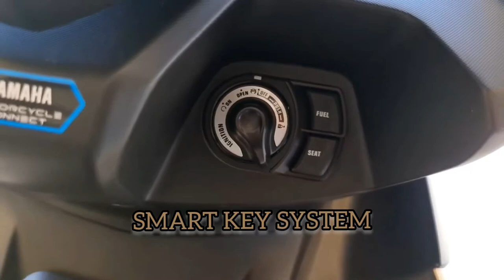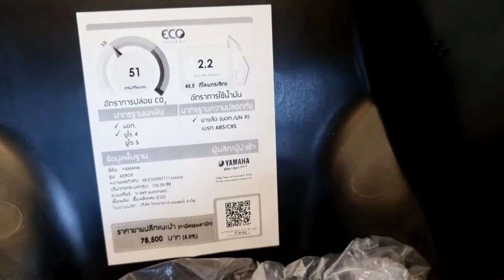YAMAHA AEROX 155 NEW 2021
Yamaha Mio Aerox2021

Yamaha Mio Aerox - P112,900 (Black Raven, Dark Gray, Race Blue, and Red)

 Yamaha Mio Aerox S - P132,900 (Black Raven)

Yamaha Motor Philippines has unveiled the 2021 Mio Aerox, which is now compatible with the Y-Connect app. This feature not only notifies riders of incoming calls and texts, but also updates them with the scooter’s performance stats through what’s known as the ‘Revs Dashboard.’ To put it simply, the app functions as a basic real-time diagnostics tool.

Y-Connect also monitors information like the bike’s mileage and last known parking location. It can also guide riders to the nearest Yamaha service center in case the engine malfunction warning light starts flashing on the dashboard.

The standard features on the 2021 Yamaha Mio Aerox 155 include full fairings, a comfortable step seat for passengers, integrated handle grips, a full LCD meter panel, a USB charging socket, and an LED headlight with daylight running lights and hazard lamps.

The Aerox’s front tire is now wider and the same size as the rear at 5.5in, compared to the previous 4.3in. Both tires are mounted on 14-inch alloy wheels laced with new sporty graphics on the rims. Both the standard and S variants are powered by the same 155cc liquid-cooled, fuel-injected engine with variable valve actuation, which puts out 15hp and 13.9Nm of torque.
The S variant gets with extra features like a smart key function, stop-and-start system, and ABS.

MOTO HUB PINAS